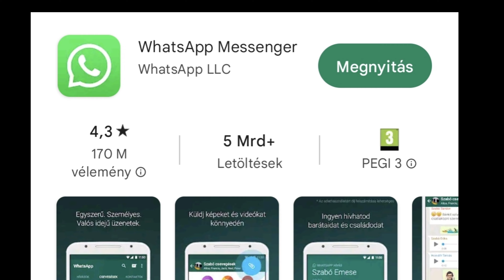Látogatás Gualaquizában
Sziasztok!
A mai videóban ellátogatok Gualaquiza városába.